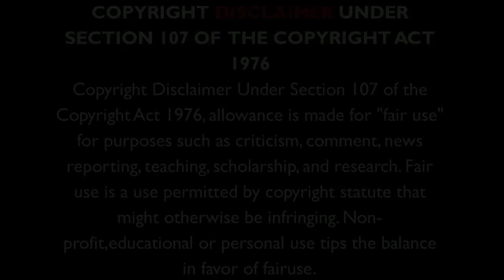Kinga Glyk | Mateus Asato | Groove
Kinga Glyk | Bass

Kinga Głyk (born on January 27, 1997) is 23 years old. She’s said to be the best Polish bass player of the new generation and a rising star of the Jazz Blues music. She began her adventure with music at the age of 12 playing in a family band called Głyk P.I.K. TRIO. Despite her young age she has already given a lot of concerts not only in Poland but also in countries such as Indonesia, Austria, Germany, Switzerland, Italy, Portugal, Slovakia, the Czech Republic and Ukraine.

Mateus Asato | Guitar

Mateus Asato (December 29, 1993) is a guitarist from Campo Grande, Brazil: he now lives in Los Angeles. He rose to fame through by posting videos of himself playing guitar on Instagram: he now has one million followers. He has toured with several pop stars as a guitarist. He also has his own signature guitar with Suhr Guitars.

Budget Guitars Under $300:

Squier Bullet Telecaster

Epiphone SG

Yamaha PAC012 Pacifica

- ♬usic Ci♪cle.